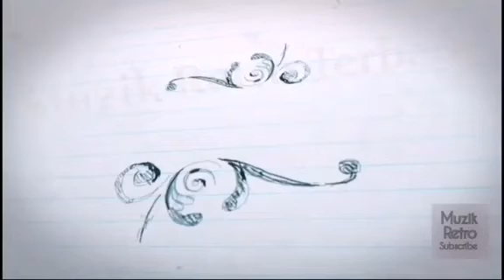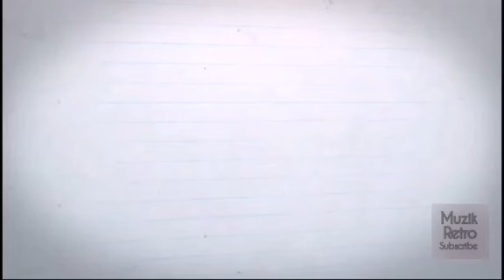Bob Rezal - Aidilfitri Mulia HQ Audio (1988)